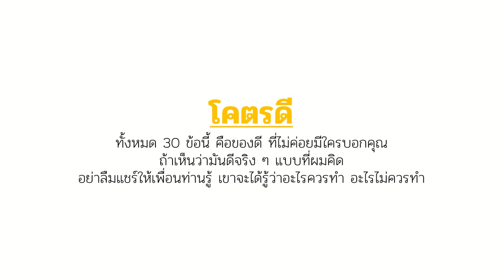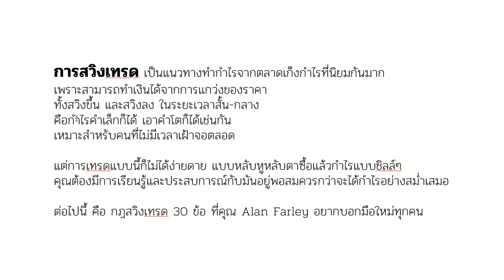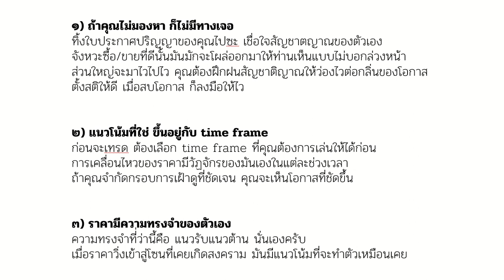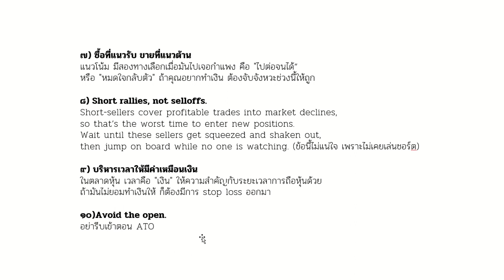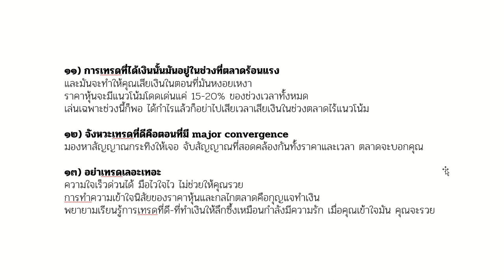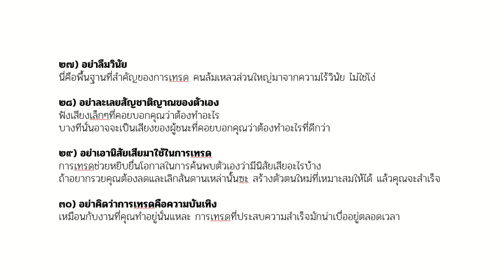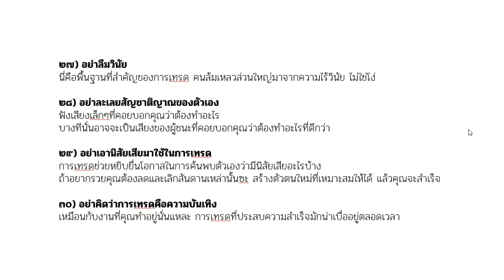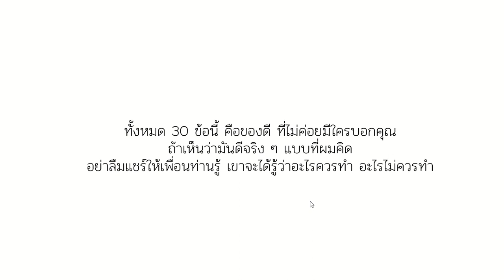กฎ 30 ข้อ เพื่อเป็น "เทพ สวิงเทรด" : Rules to Master Swing Trading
ด้วยการ ๑) ซื้ออีบุ๊กของ Zyo หรือ หนังสือของ Zyo
หรือ ๒) แชร์แนะนำผลงานของผมให้เพื่อน ๆ รู้จัก
จะขอบคุณอย่างยิ่ง

📱 eBook:
เคล็ดลึก สวิงเทรด ให้ได้กำไรสม่ำเสมอ

ระบบเทรดและการเทรดตามระบบ เบื้องต้นสำหรับมือใหม่

Risk Management: การบริหารจัดการความเสี่ยงเบื้องต้นสำหรับนักเทรด

วินัย:ผลพลอยได้ของ Edge

หลักธรรมสำหรับนักเทรด

(อ่านฟรี) กฎการเทรดและกฎแห่งความมั่งคั่ง ของ มาร์ค มิเนอร์วินี

(อ่านฟรี) เล่นหุ้นหมดตัว เทรดพอร์ตพัง อย่าเพิ่งฆ่าตัวตาย นี่คือ 12 ขั้นตอน Comeback เสีย 1 ล้าน ทำคืนได้ 100 ล้าน คุณทำได้ หัวเราะทีหลังดังกว่า

เทคนิค Exit พิชิตผลการเทรด
มีจำหน่ายแล้วที่แอพ Meb

สโตอิกศาสตร์ สำหรับนักเทรด : เก็บเกี่ยวกำไร เย็นใจในเกมที่ไม่แน่นอน

Zero to Hero : ภารกิจเปลี่ยน นักเทรดขาดทุนซ้ำซาก ให้ได้กำไรสม่ำเสมอ
มีจำหน่ายแล้วที่แอพ Meb ที่เดียว

และ “Position Sizing กับพัฒนาการนักเทรด 3 ระดับ”
มีจำหน่ายที่ Mebmarket

📖 หนังสือเล่ม:
และ งานเขียนในนาม Trader Number7